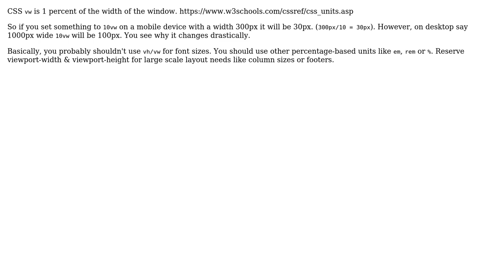Font Size defined in VW Units appearing way too big in dekstop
With thanks & praise to God, and with thanks to the many people who have made this project possible! | Content (except music & images) licensed under CC BY-SA | Music | Images & others | With thanks to user Bryce Howitson user Badal Singh and the Stack Exchange Network Trademarks are property of their respective owners. You are responsible for your own actions.